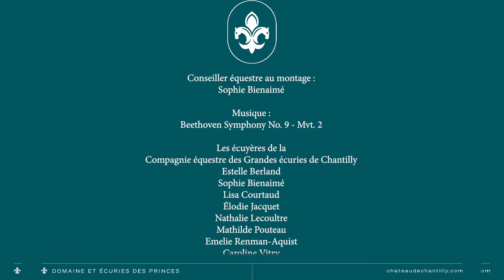Florilège 2/2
Partageons un moment de grâce en musique avec la Compagnie équestre des Grandes Écuries de Chantilly.

© R&B Presse, Élodie Jacquet et Pierre Herbillion